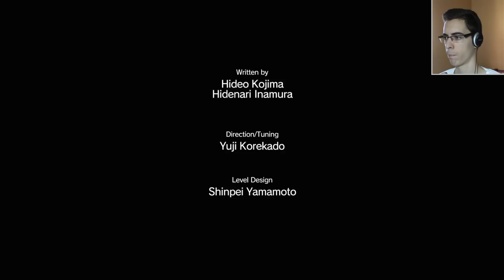Metal Gear Solid 5 The Phantom Pain Walkthrough / Let's Play - Parte 48 - Español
Episodio 43 - Luces, Aun en la Muerte